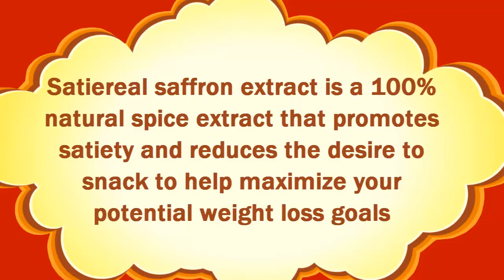Satiereal Saffron Extract | Is Satiereal Saffron Extract As Good As It Sounds?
In this short video I did a satiereal saffron extract  review. At around the 00:17 I talked about it in detail. Here is some more information on satiereal saffron extract :

"It works by suppressing emotional eating. Most people admit that emotions sway their eating habits on a weekly basis. The danger in emotional eating is that we are naturally drawn to fatty, sugary, cholesterols! It's been proven that the act of eating foods like these triggers pleasure in the brain.. Let's see more info in our main video"

satiereal saffron extract review
satiereal saffron extract reviews
satiereal saffron extract scam
satiereal saffron extract discount